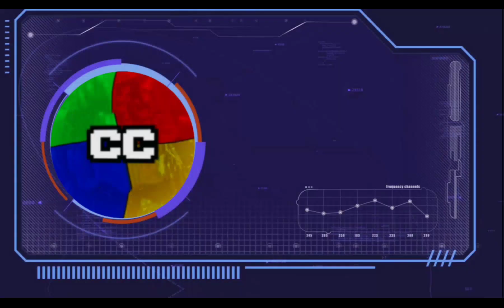Steven But Without Getting Spotted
Steven wants to hunt you down! if he sees you he is very fast. Faster than you! you have to escape from Steven's house.

I'm Chasecashplays13 I Play Android Horror Games & indie games. Meow 🐱

My Screen Recorders: 💚AZ Recorder 🧡Mobizen Live Recorder For YouTube